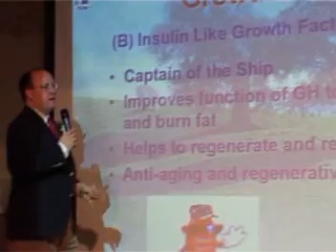What's in Colostrum - Growth Factors